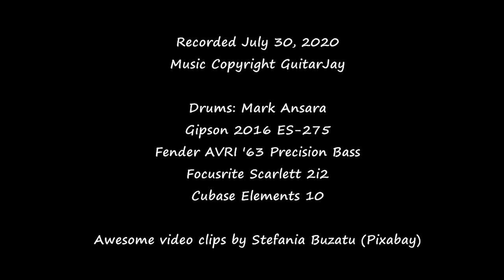TFJ9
Drummer extraordinaire Mark Ansara recorded a short piece a few Thursdays ago as part of his Thursday Funk quarantine series. It knocked me out, so I thought I'd try a little jam over the groove.  The results exceeded my expectations, which were so low (based on me, not on the drum track) that I didn't even bother tuning the bass or guitar before hitting "record"!  Sorry for that.  Anyways, here's 90 seconds of groovy grease, courtesy of Mark's killer groove. The ending is a little abrupt, as I was jamming without thinking arrangement. :-)

All the video clips except the last one are by Stefania Buzatu (StefWithAnF) on Pixabay.

Equipment used:
2016 Gibson ES-275
Fender AVRI '63 Precision Bass